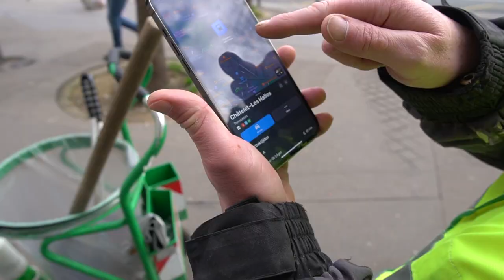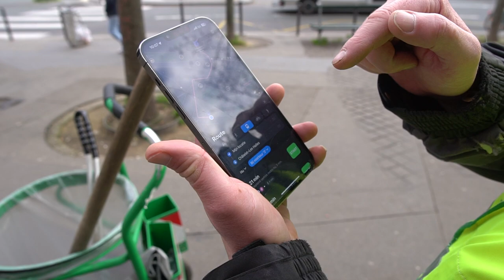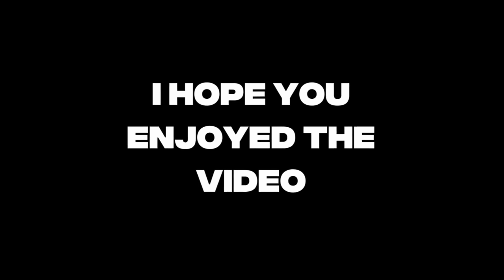I Spent 6 Hours Looking For The Best Croissant In Paris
Episode 008: I had a layover in Paris and decided to find the best croissant in the city & I think I hate croissants now..

I know there might be people that are watching this and think its trash.. that's okay, I am new to this but i'm getting better and give me feedback because criticism is actually very good for improvement.. but I will be one of the biggest, idk when exactly but it will happen, In Jesus Name